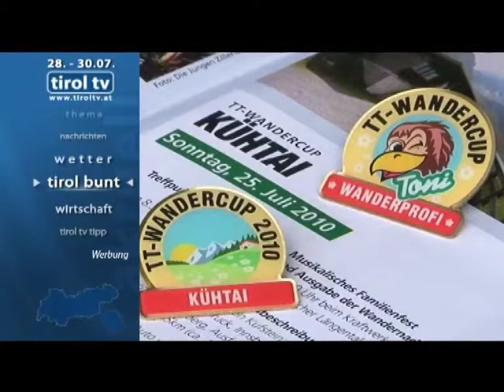TT-Wandercup Kühtai 2010